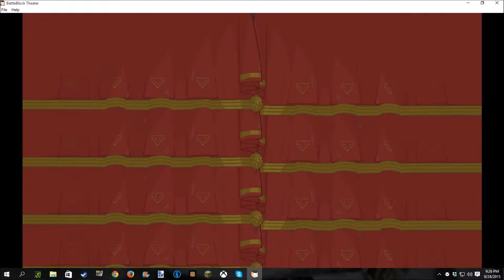Battle Block Theater part 5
Hey guys In this video Matthew and antsforever plays Battle Block Theater.

website might be up soon!